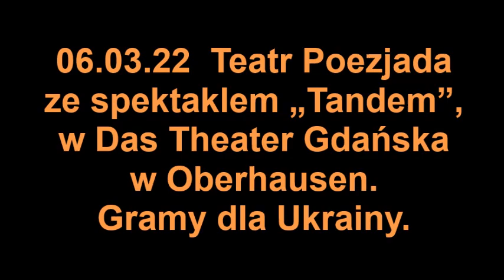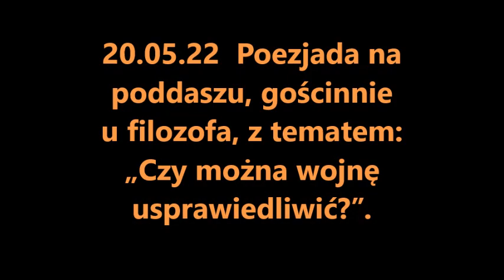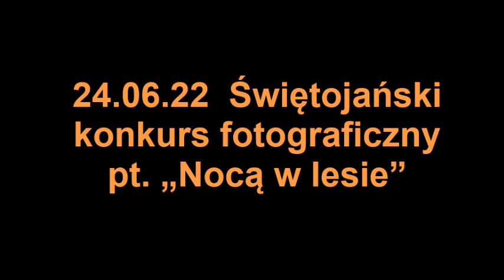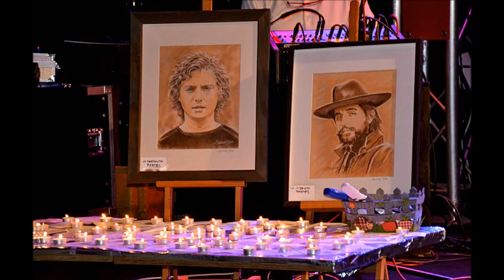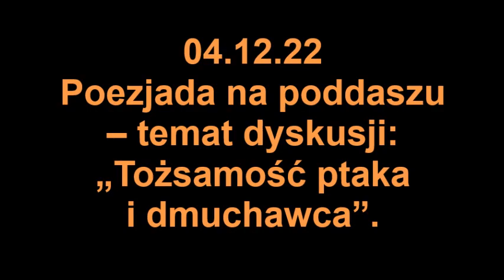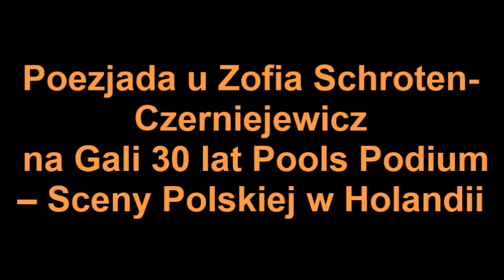18 lat Poezjady w 2022 r wspomnienie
Prawie bym przeoczyła, bo tyle się dzieło, a Poezjada w 2022 roku skończyła 18 lat!
Hurra! Poezjada jest już pełnoletnia!
Z tej okazji przygotowałam film, na który serdecznie zapraszam.
Proponuję filiżankę kawy i niecały kwadrans, z całym 2022 rokiem Poezjady.
Zapraszam. Zaczynamy seans.